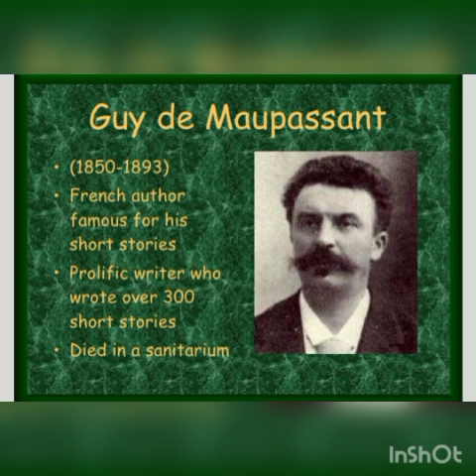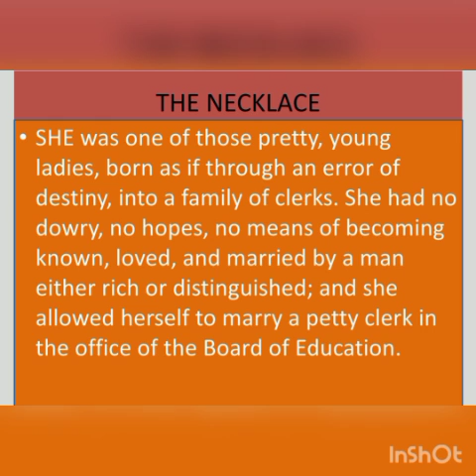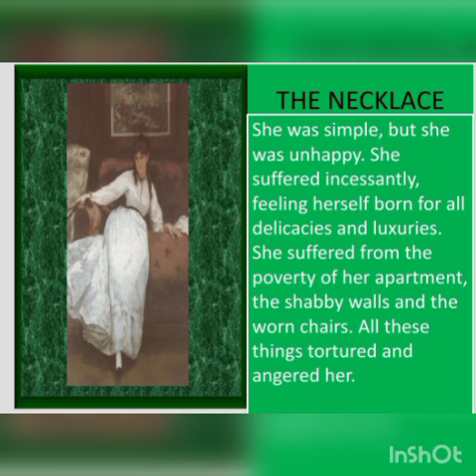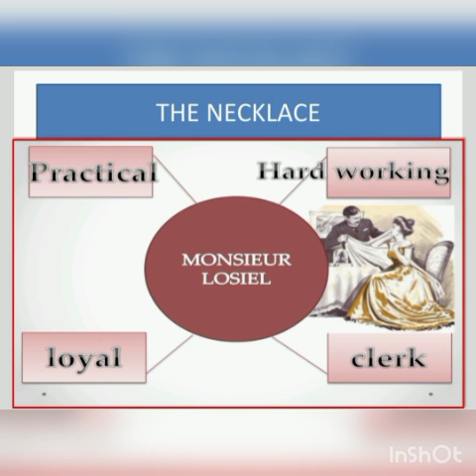X-English,Ch-7,The Necklace,Module-1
By:Ms Vijaya